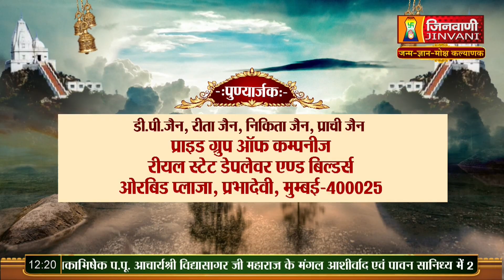Praman Sagar Ji Maharaj 01 April 23 Mangal Pravachan Jinvani Channel (A08369)